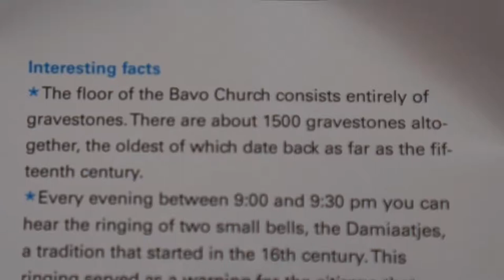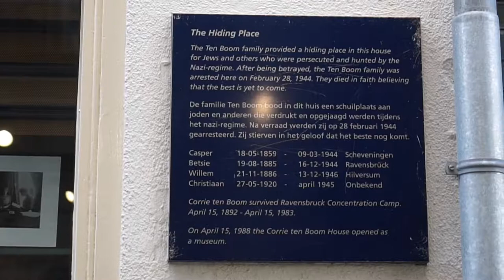Haarlem, Netherlands - September 2019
Time for some facts:
The Netherlands consists of 12 provinces.
There are two provinces named Holland: Noord Holland and Zuid Holland.
Most of what you hear about The Netherlands is about one of the Hollands.
It is very clean and quaint.  Everyone rides bikes and pracitically every road has bike lanes.  Parking is expensive and rare.
Harlem, NY was named after Haarlem in The Netherlands.
This cathedral’s floor was made up completely of grave stones 1500 in all.
We went to the Ten Boom house (in the Netherlands it is more well known than The Diary of Anne Frank). There was a very large population of Dutch jews in The Netherlands before WWII and 3/4s of them were killed in the Holocaust.  Arete and Noble are standing behind the fake wall where the Ten Boom family helped Jewish families hide from the Nazis. They hid there with only a chamber pot for hours or even days while Nazi soldiers relentlessly searched homes looking for fake walls like this one.  If they were found, they would be shot on the spot or sent away to concentration camps.  It is hard to believe that in this beautiful and quaint country these attrocities occurred.
On a more positive note our kids love raw herring - it is delicious, espeically with the onions and the pickles.  It is also cheaper than buying them the equivalent in Salmon or Tuna Sashimi! Also Noble is quoting Zootopia when they are eating the berries - this might seem a little out of place unless you have seen the movie.